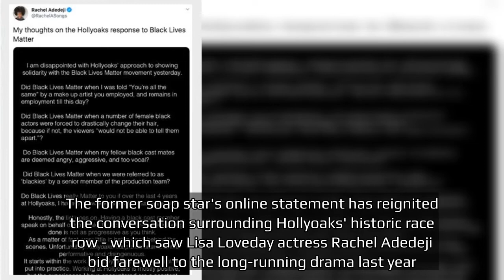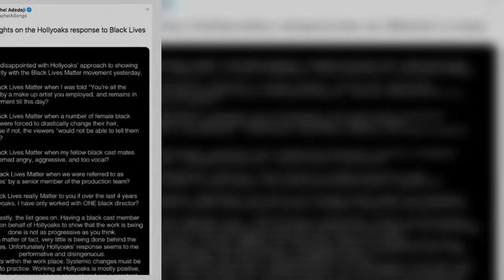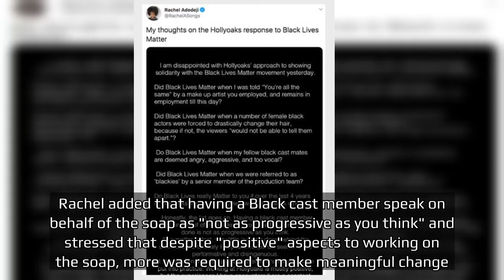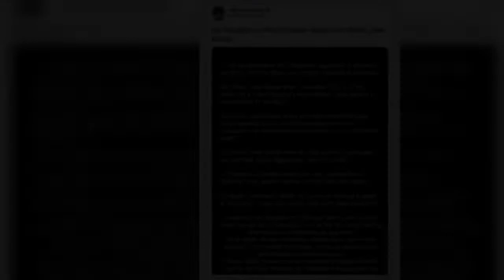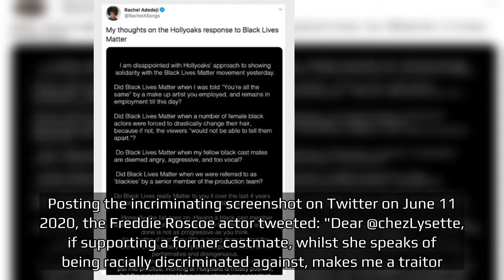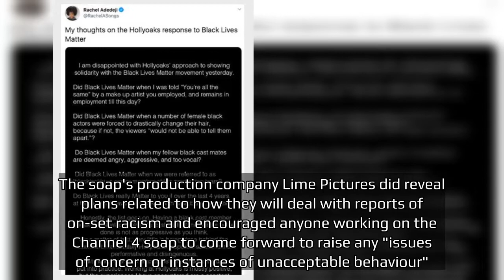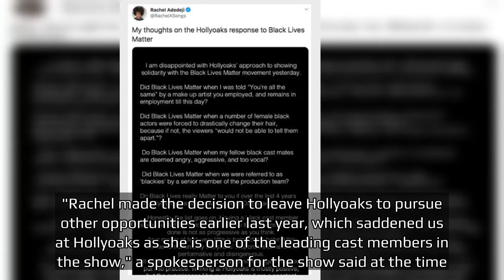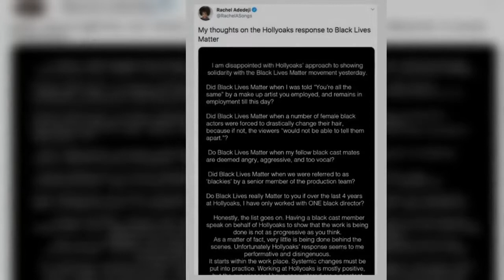Hollyoaks race row in full Lysette Anthony's reaction to Rachel Adedeji's racism claims